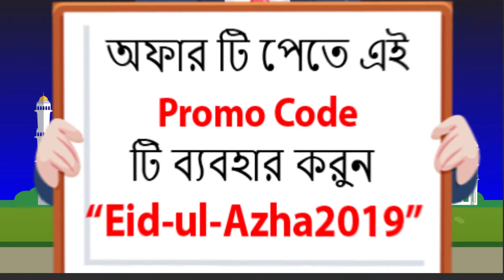Festival promotional advertisement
Promotional advertisement for a hosting company